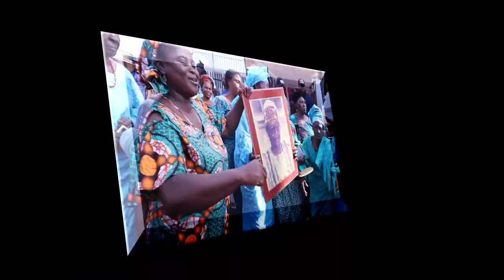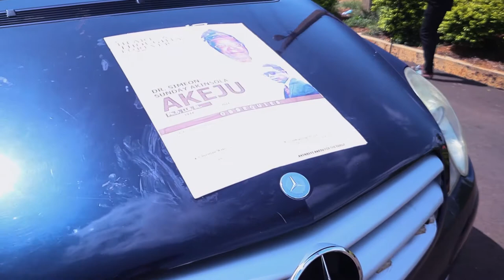COMMENDATION SERVICE FOR LATE DR SIMEON AKINSOLA AKEJU